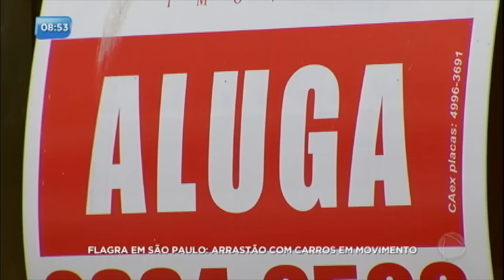Reportagem do Dia: bandidos fazem arrastão com carros em movimento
Armados, bandidos fazem um arrastão com carros em movimento na zona oeste de São Paulo. Câmeras de segurança registraram a mesma ação dos criminosos em Santo André, no ABC Paulista. Acompanhe na Reportagem do Dia.